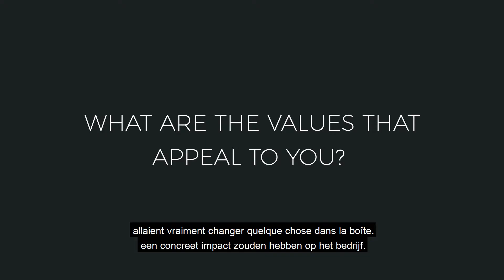What attracted you to World of Digits? Meet your future colleagues, Part 2